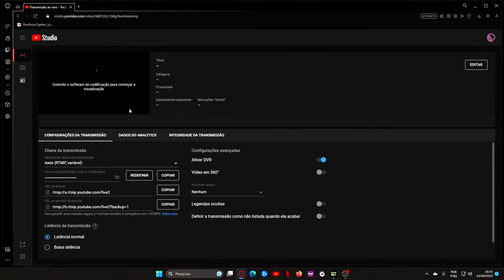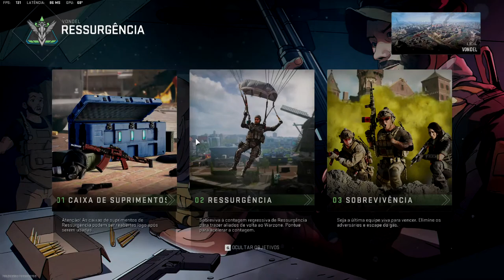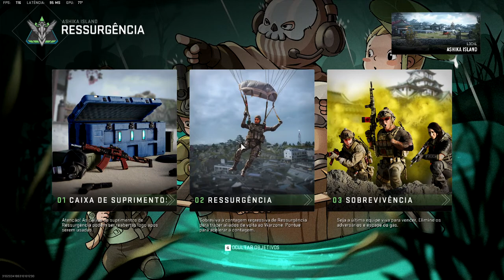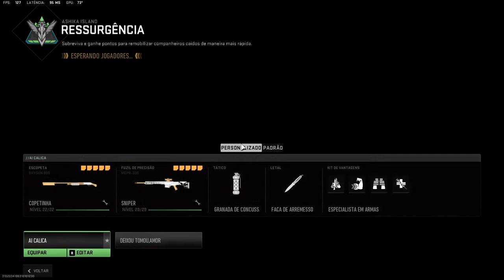playzada Cod war zone